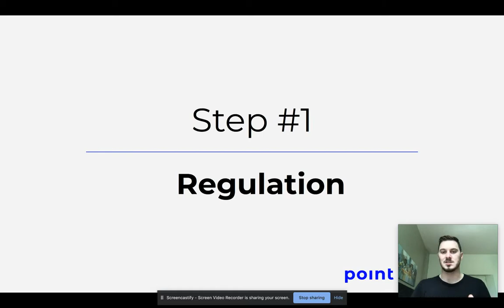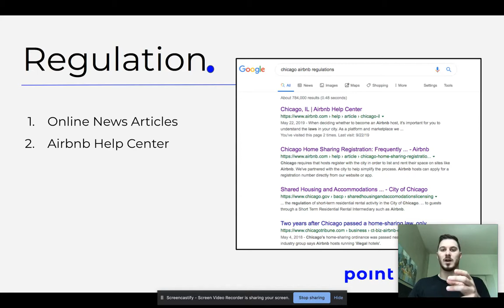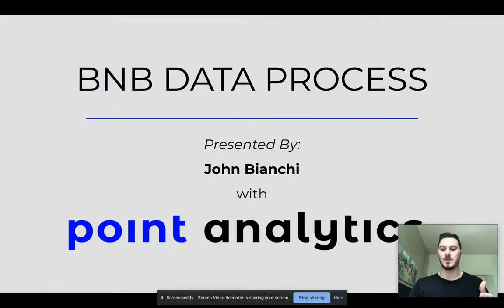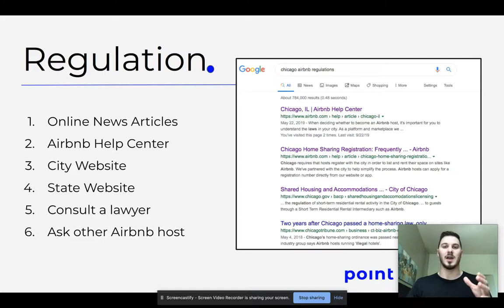FREE!! AIRBNB / AIRDNA Data Course - Part 2 - Airbnb Regulation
1. 🏠 *Ready to Own a Cash-Flowing Airbnb? Let Me Find It for You!*
   - Exclusive service to help you find profitable Airbnb properties.

2. 🎓 *Free Resources: 6 FREE Airbnb Data Courses*
   - Instant access to valuable courses designed to help you succeed in Airbnb.

     - Enhance your Airbnb listings for maximum profitability.

     - Get a detailed valuation of your Airbnb properties.

     - Unlock the profit potential of your Airbnb investments.